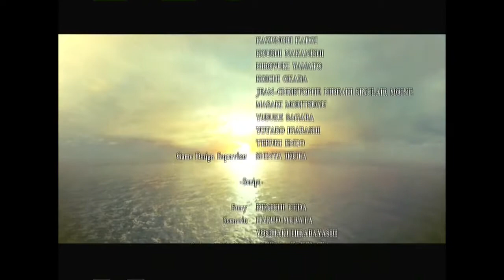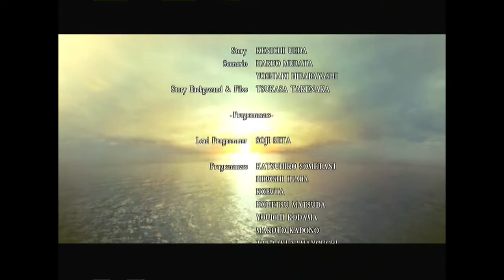PRO Spain LIVE - RESIDENT EVIL 5 - CAMPAÑA COOP."elbeni10" y "Super" Cap.Final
Ultimo capitulo de la serie en Resident evil 5, campaña coop.comentada y jugada por "elbeni10" y "SuperMaldito_EsP", espero os guste y gracias por cualquier visita o suscripcion al canal..XD